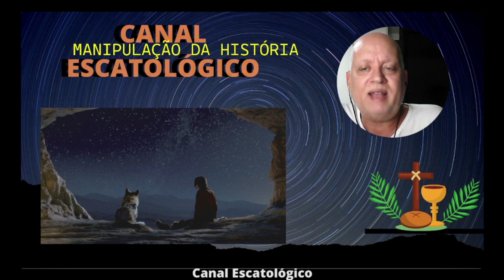Manipulação da História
Se você deseja doar qualquer quantia para ajudar o Canal Escatológico pode fazer transferência via PIX.
"Cada um contribua segundo propôs no seu coração; não com tristeza, ou por necessidade; porque Deus ama ao que dá com alegria." 2 Coríntios 9:7
Adquira o meu livro OS REIS QUE VIRÃO Uma boa dica para presentear quem você ama.
Autor da Logomarca e faixa do CANAL ESCATOLÓGICO:
Siddhartha Chaibub Lemos
FACEBOOK: Grupo Rock Contra o Comunismo
Canal que tem por objetivo o ensino bíblico a respeito dos últimos dias e a segunda vinda de Jesus Cristo mediante apresentação e análise de notícias, músicas e temas ligados à Nova Ordem Mundial e Conspiração Illuminati à luz da Profecia Bíblica.